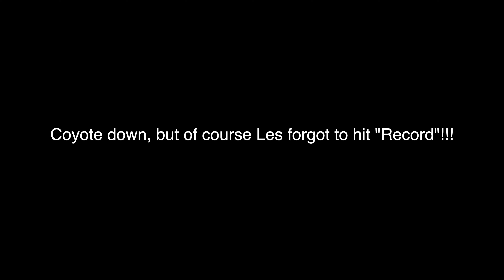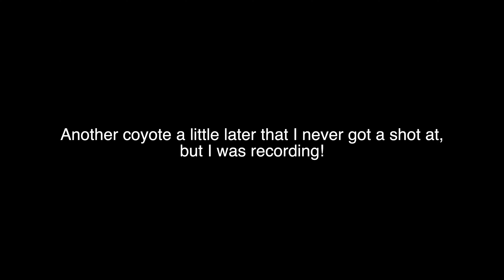Coyote Down! Thermal Imaging and Predator Hunting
We finally connected with a coyote.  Nox thermals were incredible.  Of course, Les forgot to hit record on the mini-DVR, but we still got some really cool footage including a coyote that got away.  I also demo the Tactacam 6.0 in 4k that attaches to my rifle.  Les used his AR15, supersonic 5.56 with a suppressor to take down the coyote.  Two came in and one survived.  We promise to get the impact shot with the next hunt!